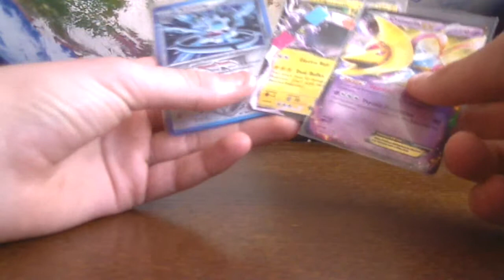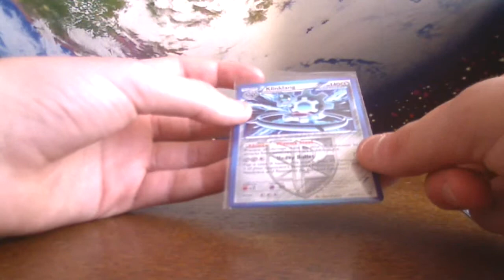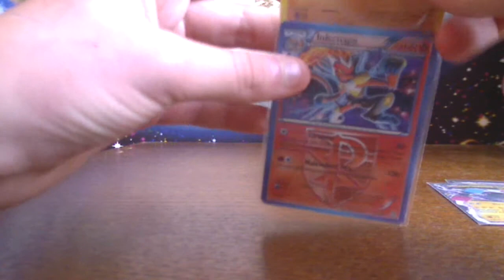Pokémon BCBM - FourthStarTCG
Hey!
We are Sean en Karst (yeah weird I know), And we like Pokémon and the TCG, We aim to make weekly content of pack openings, the TCGO and maybe TCBMs and if it goes well we'll do it daily!